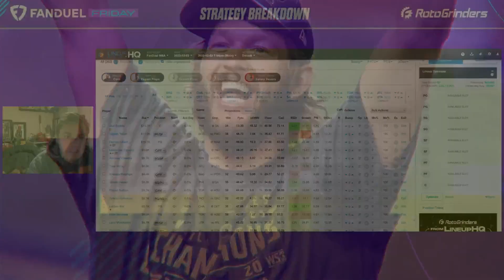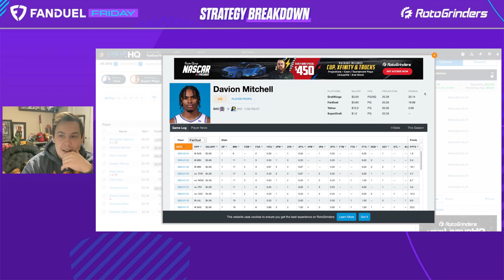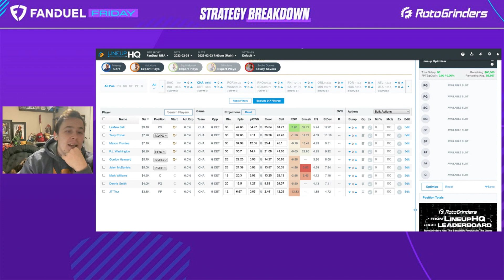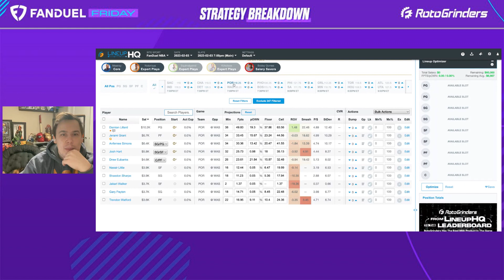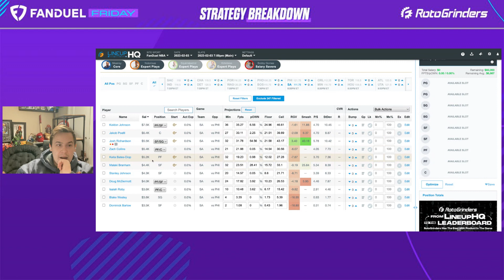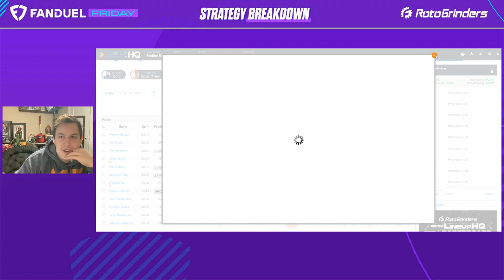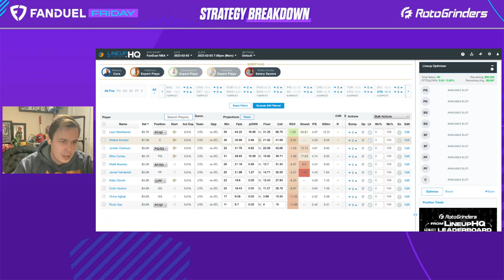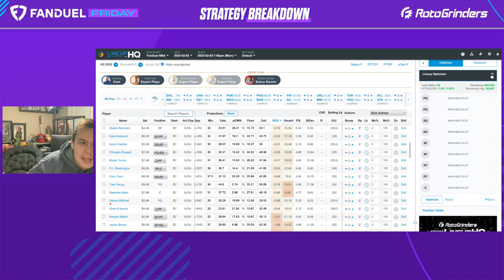NBA DFS FANDUEL FRIDAY STRATEGY BREAKDOWN TODAY (2/3/23)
It's FanDuel Friday, and that means our experts are bringing an early look at the NBA slate in the FanDuel Strategy Breakdown! Catch TJ Zwarych (TJZwarych1) as he run's through some the injury situations to monitor, which positions they'll be using their salary on, and what you should be considering when building lineups for the NBA slate!

Keep your eyes peeled every Friday for our FanDuel Friday Strategy Breakdown, and drop your thoughts and feedback in the comments section!